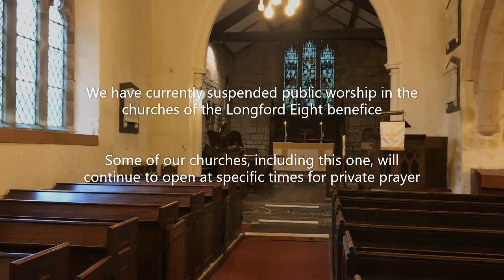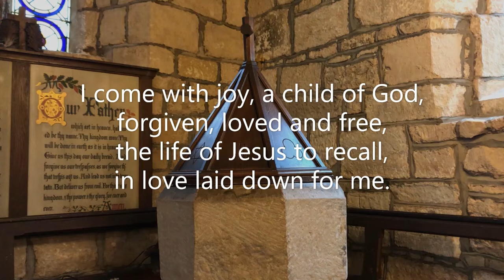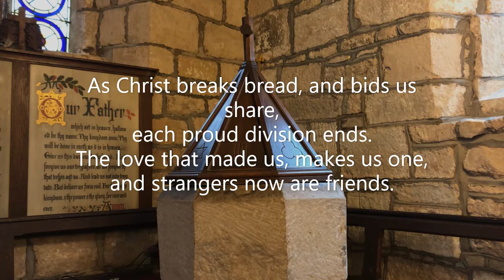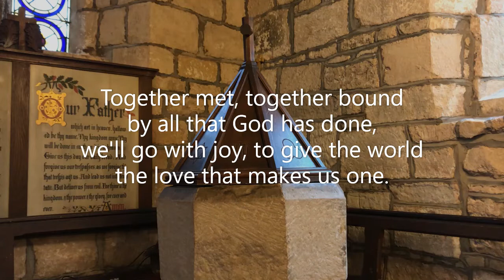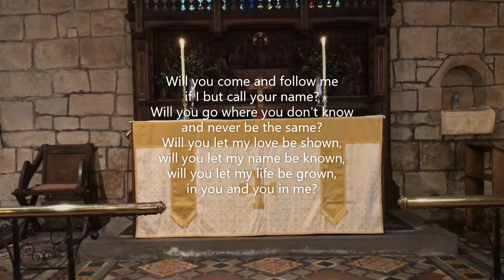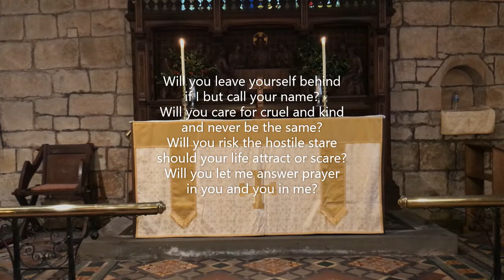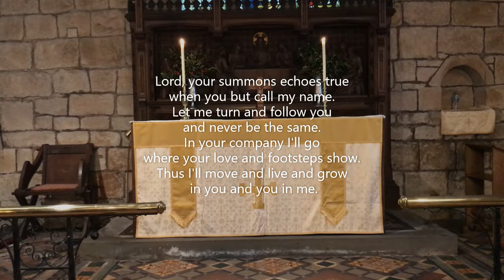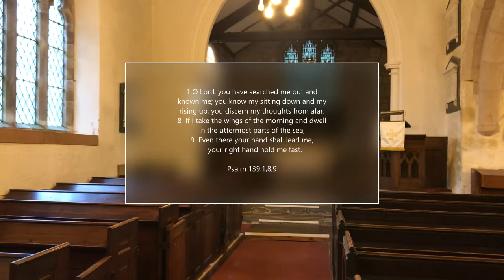Daily Prayer for 2nd Sunday of Epiphany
Revd Jane Legh leads a service of Daily Prayer for the 2nd Sunday of Epiphany from the Church of St John the Baptist, Boylestone.  Public worship  in the churches of the Longford Eight benefice has been suspended, but some of the churches, including this one, will continue to open at specific times for private prayer.